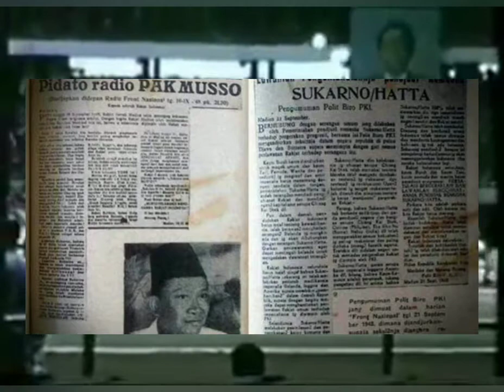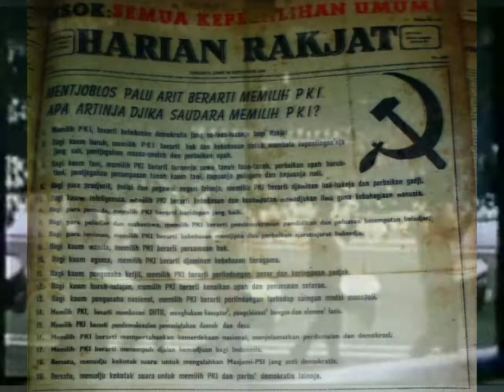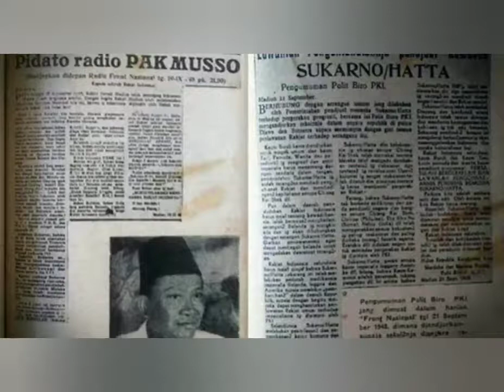PKI memberontak tahun 1948 tapi menang pemilu 1955, kok bisa?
video ini berisi penejelasan dan analisis mengapa PKI menjadi partai terbesar ke -4 padahal pada tahun 1948, kelompok ini melakukan pemberontakan dan ingin mendirikan negara komunis.

simak terus sampai selesai!